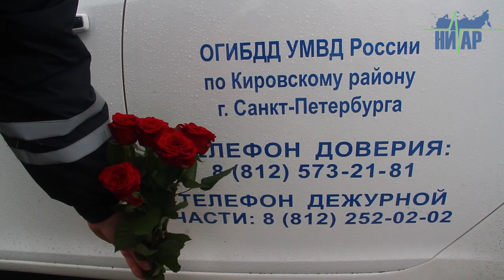8 марта на боевой вахте. Дорожная полиция Питера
Долгожданный – и не только для женщин, а и для всей мужской половины человечества, праздник весны, женщин и любви отметили петербургские дорожные полицейские. Отдел ГИБДД Управления МВД России по Кировскому району Санкт-Петербурга провел традиционную акцию «Авто-Леди».

Веселые гаишники останавливали недоумевающих водительниц, которые уже про себя, наверное, чертыхались: «...вот ведь и в такой день тормозят, настроение портят...».  Тем неожиданнее было поздравление с 8 марта от сурового обычно инспектора и ярко-красная роза как символ женственности в подарок. Это был просто шок для девушек за рулем в этот ветреный и мокрый весенний денек. Но шок приятный.

Заместитель командира  взвода отдельной роты ДПС Кировского района  капитан полиции Игнатенко Павел Петрович  от всего мужского коллектива Кировского ОГИБДД пожелал дамам соблюдать правила дорожного движения и не попадать в неприятные ситуации на дорогах. И как бы не было приятно «тормозить» авто с красивыми девушками за рулем, но страж дорог готов встречаться с автолюбительницами и реже, но только по таким приятным поводам.  Редакция Информационного агентства «НИАР» присоединяется к поздравлениям и тоже желает всем женщинам весны, тепла и любви! И не нарушать!